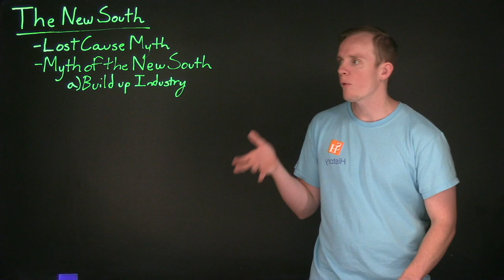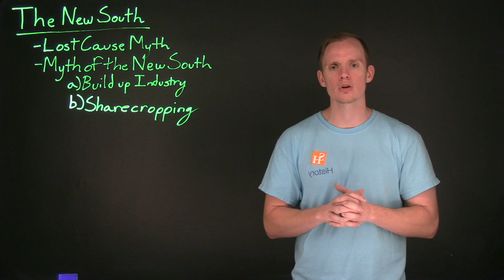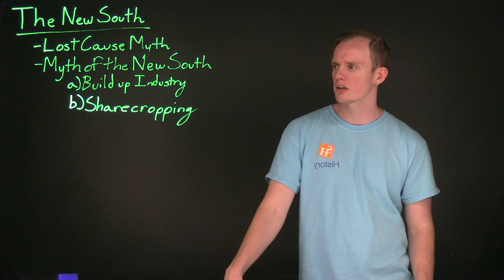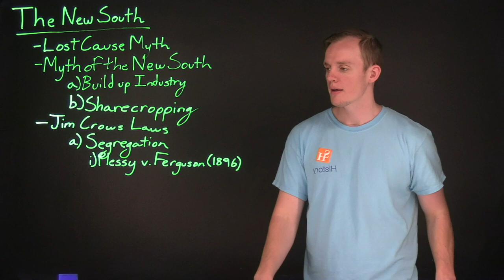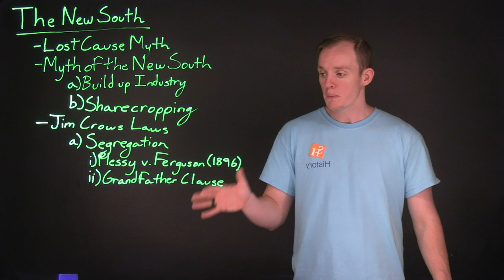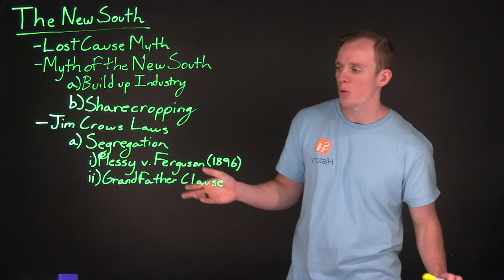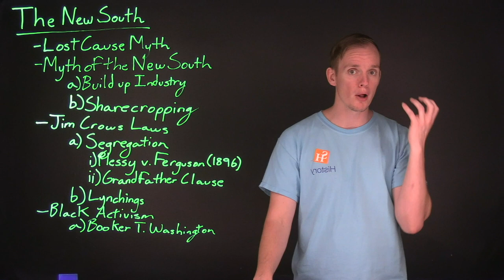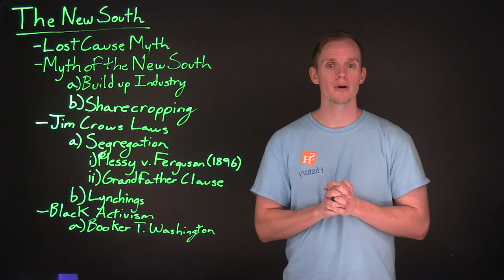The New South Lecture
This video gives a brief overview of the formation of the New South (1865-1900).